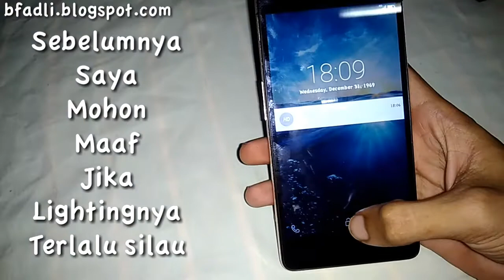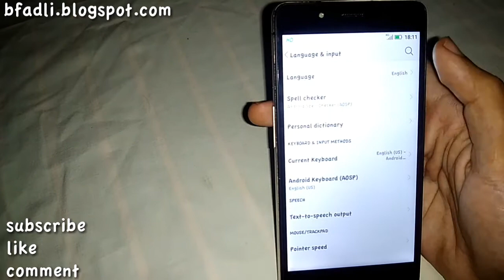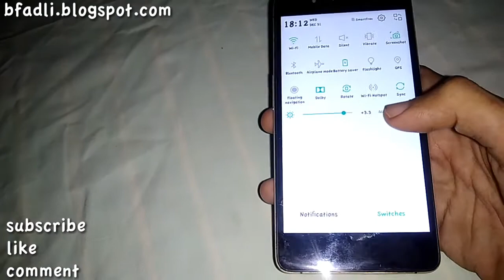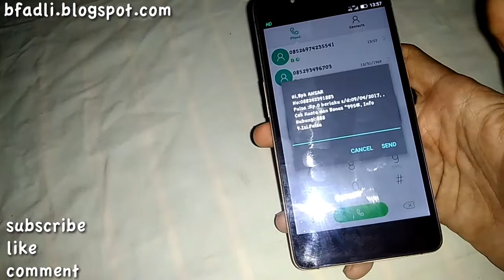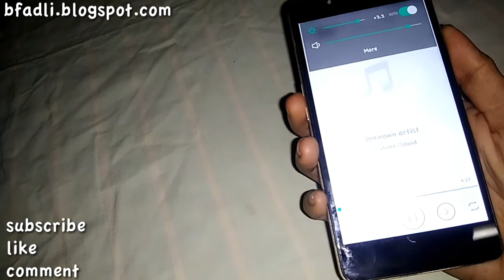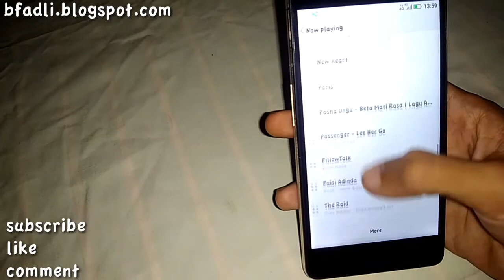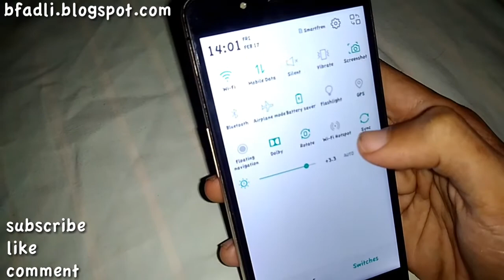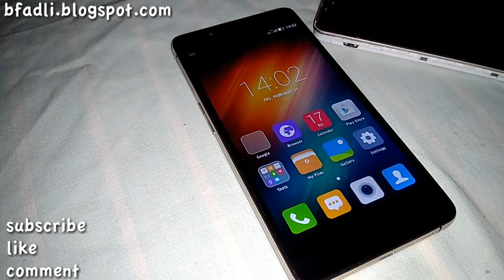Custom ROM Hisense Pureshot L676 Andromax R2 - Review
CUSTOM ROM Andromax R2 yaitu Pureshot Hisense L676 64 bit.

Ini adalah video review, jadi untuk bug-nya apa, apakah bagus untuk di pakai silahkan tonton sampai habis, jangan bertanya bug kalo gal nonton video.

Link rom ada di video Tutorial Instal Custom Rom Pureshot Hisense L676 Andromax R2, jadi silahkan ke deskripsi video ini: